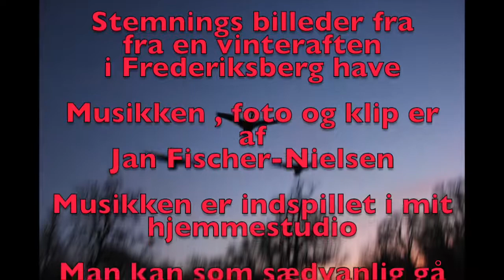Fredriksberghave i tusmørket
Fredriksberghave en efterårs vinteraften. Med mørke stemning og fugle liv og sol nedgang